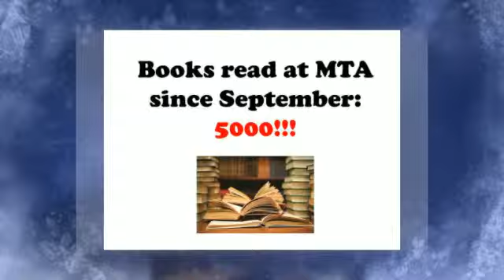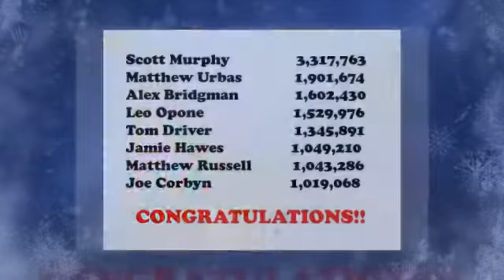Year 9 - AR Christmas 2014